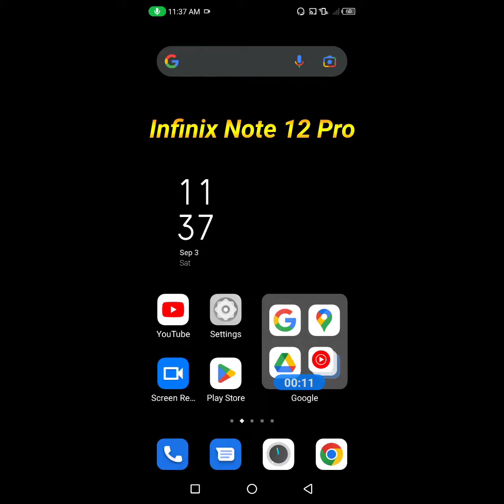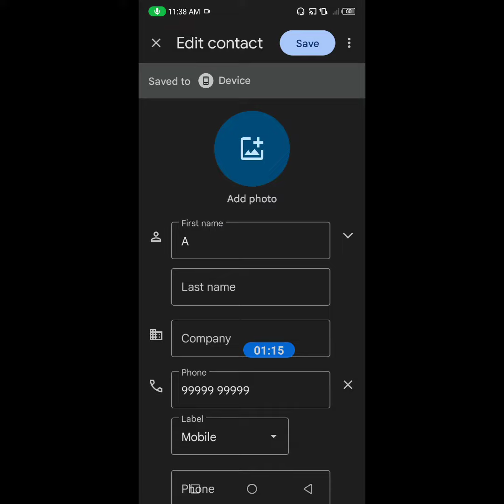How to set photo on any contact in Infinix Note 12 Pro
hello dosto, aaj maine is video me bataya hai ki Infinix Note 12 Pro me kisi bhi contact par photo kaise set kare, dosto Infinix Note 12 Pro me contact par photo lagana bahut hi aasan hai. Agar aap bhi janna chahate hain ki Infinix Note 12 Pro me contact par photo kaise lagaye to is video ko pura dekhiyega, thanks friends.